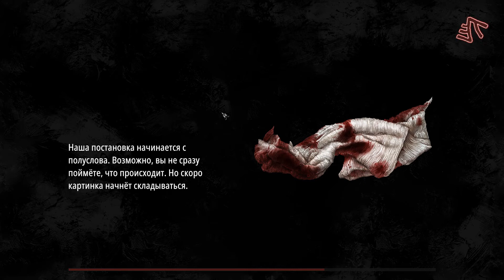Pathologic 2 | Мор | Первый взгляд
Бро, это видео нуждается в твоем лайке! Поддержи его!
Так же ниже я специально для тебя, подготовил ссылки на другие крутые видео, и на соц.сети канала Korvid Show.

▬▬▬▬▬▬▬▬▬ ИНТЕРЕСНОЕ▬▬▬▬▬▬▬▬▬